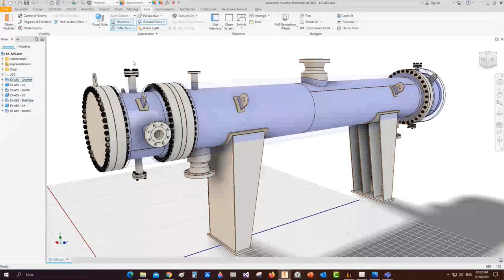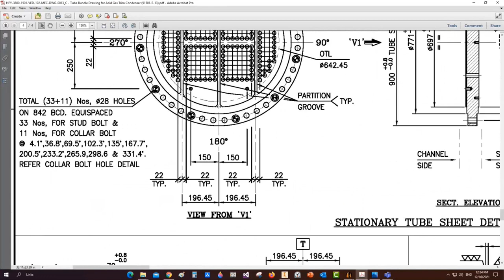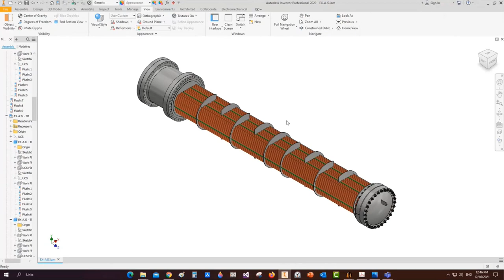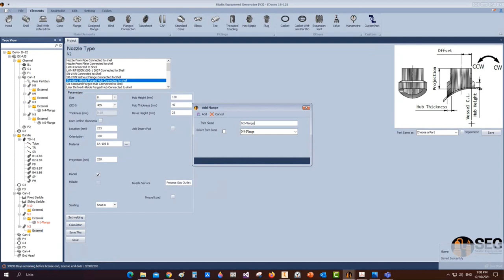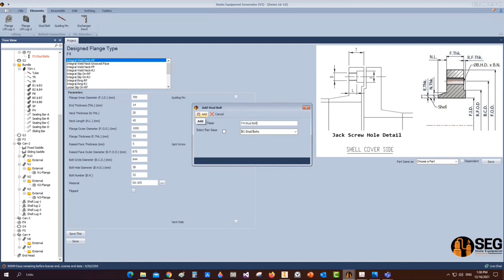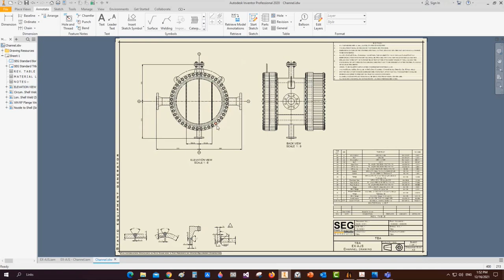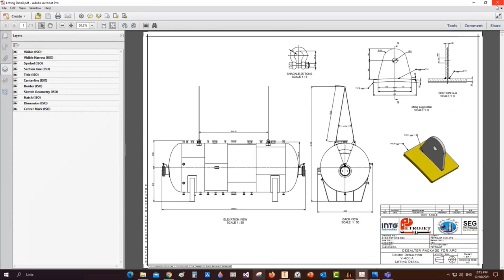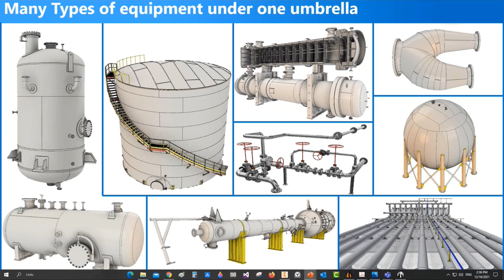3D modeling of a AJS TEMA heat exchanger and fabrication drawings by SEG over Autodesk inventor